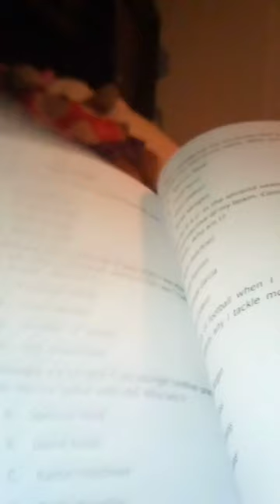My criminal minds books